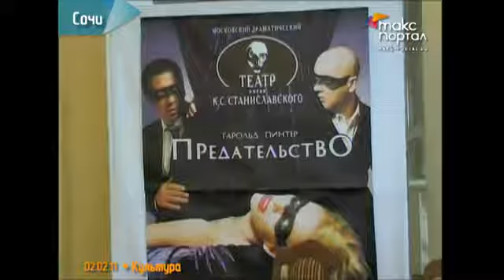Театр Станиславского - Предательство